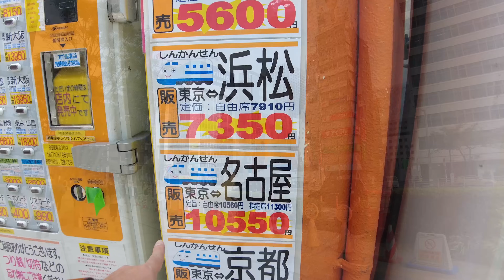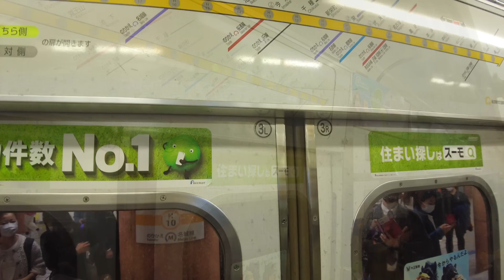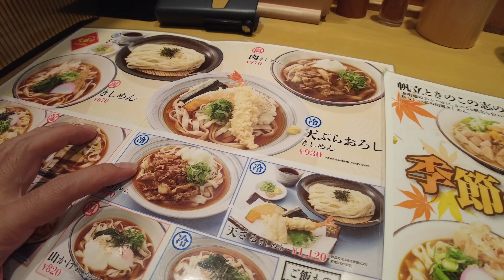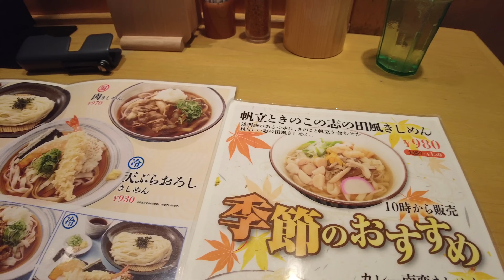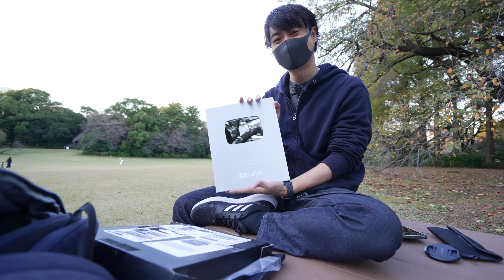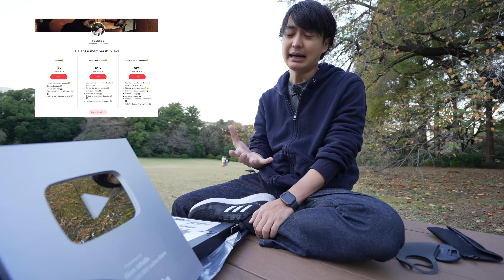Tokyo to Nagoya by Shinkansen, Celebrating 100,000 Subscribers with Silver Button !! Ep.317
The time has came! My 1 Day trip by Shinkansen heading to where? I could finally watch beautiful Mt. Fuji from Shinkansen so I am pretty happy!
Unboxing Silver Play button and Upgrading my equipments for the next stage! Still I can't believe that we could come so far, it's all because of your warm supports! Next stop is 1M, it sounds impossible now. but as long as we don't quit, we will get there one day soon or later.
So Let's enjoy the moment and let's keep walking together! Again Arigatooooooooo, Gaoooooooo!

It will be Random time livestream instead of Sunday Livestream in the future (still I will keep making Sunday live for a while though), but more edited videos of adventure are coming! I will keep making big investments for the channel in the future too!

Video Timeline
0:00 Intro
0:19 Tokyo Station
2:21 Shinkansen Ticket Money Saving Tips
3:57 Eating Onigiri in Shinkansen
6:55 Mt. Fuji from Tokaido Shinkansen
10:12 Nagoya Night Walk
11:55 Eating Flat Noodle "Kishimen" at Nagoya Station
13:26 Heading Back to Tokyo
16:11 My New Camera and why I had trip
19:26 100,000 Silver Play Button Unboxing
22:29 Big Announcement

Main camera ➔
Main Lens ➔